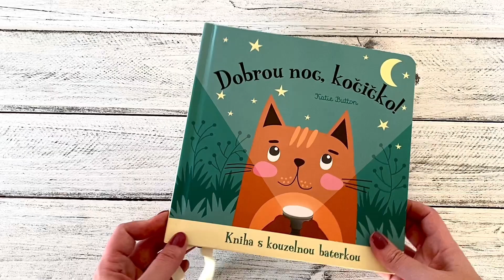Dobrou noc, kočičko! Kniha s kouzelnou baterkou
Kouzelné čtení na dobrou noc pro děti. Kočička už se chystá spát, ale nejprve musí dát dobrou noc všem svým zvířecím kamarádům. Pomůžeš jí je najít? Vsuň kouzelnou baterku mezi stránky a zjisti, kdo se ukrývá v každé ilustraci, zobrazující noc. Text ve verších učí děti vnímat přirozený rytmus řeči. Chytře vyrobená okénka umožňují dětem hledat schovaná zvířátka pomocí přiložené kartonové pomůcky ve tvaru svítilny. Nabídněte svému dítěti před spaním nějakou zklidňující aktivitu. Tato knížka je pro to přímo stvořená.